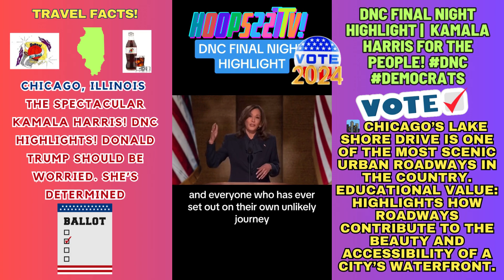Travel Facts✈️👨‍💼 DNC Final Night Highlight | KAMALA HARRIS FOR THE PEOPLE! tiktok Hoops227TV!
Travel Facts✈️👨‍💼🗳️ Democratic National Convention: The Spectacular Kamala Harris! DNC Highlights! Donald Trump Should Be Worried. She’s Determined | President Joe Biden | Vice President Kamala Harris | bidenharris | HarrisWalz2024 | DNC Protest in Chicago Biden | Tim Walz Football Coach | News | USA politics trump2024 (***The Hoops227TV PRESIDENTIAL ELECTION Series! Democratic National Convention, CHICAGO, ILLINOIS***) 227's YouTube Chili' Hoops227TV! CHRIS CUOMO ON WEALTH PRESENT AT THE DNC | From the floor of the DNC, Chris Cuomo says the democrats’ pledge to go after “corporate gouging” is almost laughable when the leaders of corporations are literally looking down on the party from seats in the convention hall that cost hundreds of thousands of dollars. Michelle Obama defends Gus Walz | Michelle Obama has a message for the trolls making fun of Gus Walz, the son of Minnesota Gov. Tim Walz, for his display of emotion at the DNC. Kamala Harris speech fact-checked | BBC Verify has looked into some of the claims made by US presidential candidate Kamala Harris at the DNC in Chicago. DNC FINAL NIGHT HIGHLIGHT | KAMALA HARRIS FOR THE PEOPLE! Kamala Harris' grandnieces appeared on the DNC stage alongside Kerry Washington to help clarify how to say the vice president's name, which has been repeatedly mispronounced by former President Trump and other Republicans. "She se puede!" Actress and producer Eva Longoria made a playful quip on "Si se puede" (Yes, you can) on night four of the DNC while referring to Kamala Harris being able to become president in this election.
Kamala Harris: ‘I Know The Importance Of A Safe, Secure, Border’ During her DNC speech, Vice President KamalaHarris pledged, if elected president, to bring back and sign into law a border bill that she says Trump worked to block. There were moments of levity but the DNC put its Serious Patriot Hat 🦅🪖🇺🇸 on for Night 4. “I promise to be a president for all Americans.” Vice President KamalaHarris delivers the most important speech of her career during the final night of the Democratic National Convention. Kamala Harris wish her husband Doug a happy anniversary during her speech at the DNC.